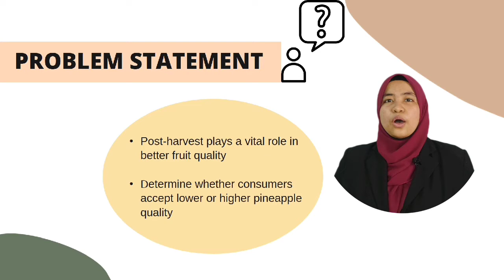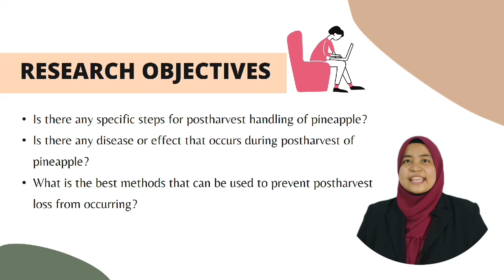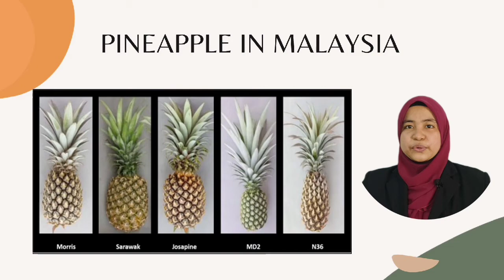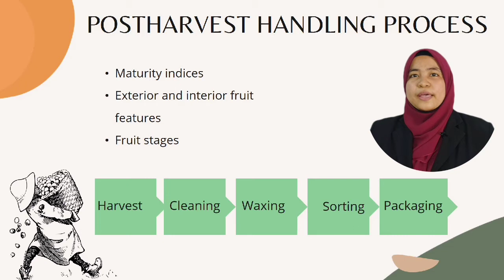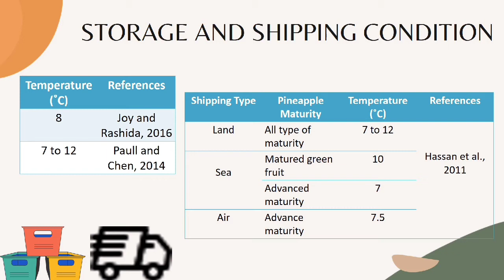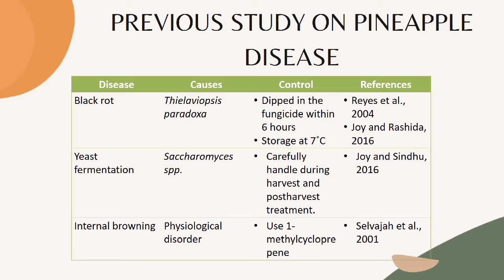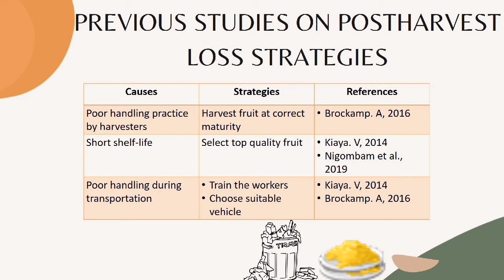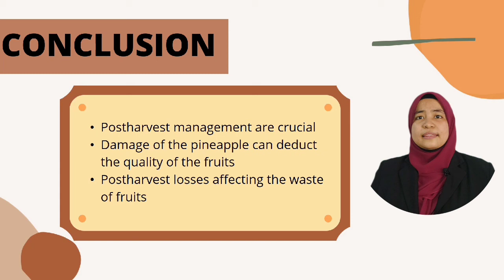Postharvest Analysis on Pineapple in Malaysia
Final Year Project (FYP) Outstanding Performance (UiTM)
Name : Siti Nur Athirah Binti Jamri